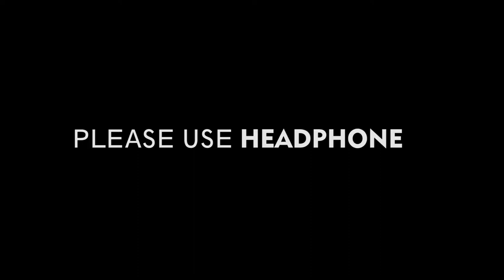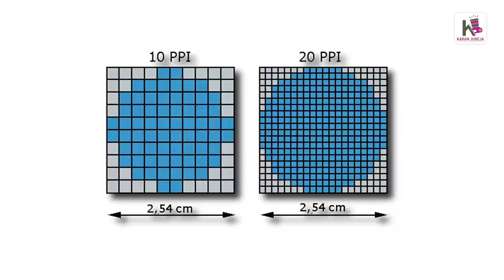iphone 13 pro full camera detail in hindi | Shoot Commercial & Feature Film with iphone 13 pro